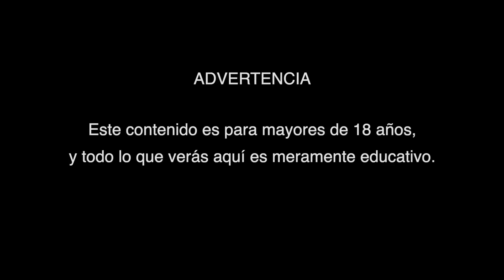ERRORES que estás cometiendo en la CAMA 😨 | Estef Palacios